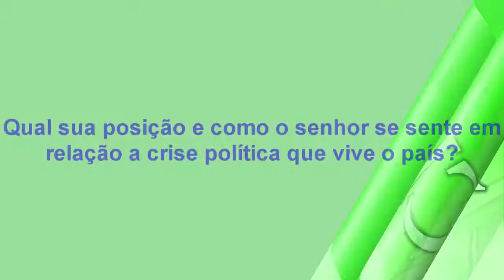"Tem que prender todos esses Políticos envolvidos nessa sujeita!" AFIRMA VEREADOR SERGIO ELVAN